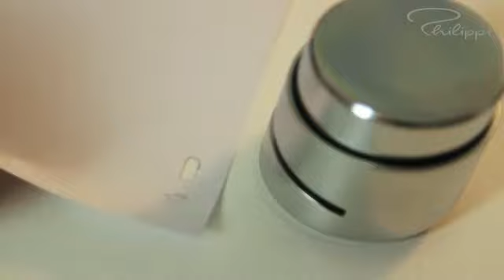136024 PUSH FASTENER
UNCOMPLICATED COHESION!
Fastening paper just like back in the pioneer times of office management -- without any staples! PHILIPPI has re-launched the PUSH fastener back to the desk; with an old, yet simple revolutionary technology. The little fastener punches a paper-slice that is then folded back and shoved through the slit at the end of that slice. Done! With a non-skid rubber sole.